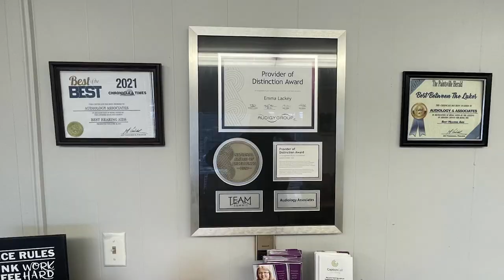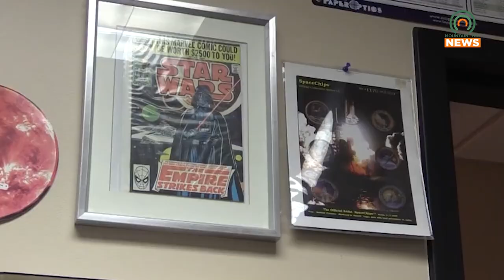Former Director of the East Kentucky Science Center Returns for Three Shows on April 8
Former Director of the East Kentucky Science Center Steve Russo will be performing three planetarium shows on Saturday, April 8.